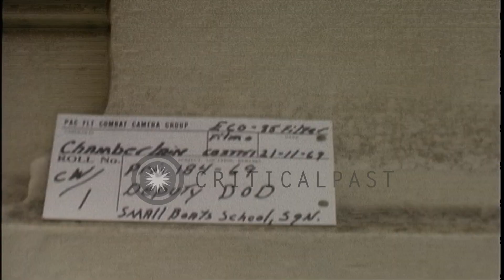Deputy Secretary of Defense David Packard and an official party at the Vietnamese...HD Stock Footage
Deputy Secretary of Defense David Packard and an official party at the Vietnamese Naval shipyard in Saigon,Vietnam.

Vietnam tour by US Deputy Secretary of Defense, David Packard. Mr.Packard enters the Vietnamese Naval shipyard, Saigon. A motorcade seen. Vietnamese personnel in the background. Cars enter a gate. Mr Packard meets Commodore Tran Van Chon, Chief of Naval Operations,Vietnamese Navy and Captain Bich, Commander of Republic of Vietnam Naval shipyard. Mr Packard meets with several Vietnamese officers. Mr Packard ; US Vice Admiral Elmo Russell Zumwalt, Comnavforces, Vietnam and Commodore Chon look at the map of the shipyard. Mr Packard enters a car. The car moves. Republic of Vietnam military police in a jeep. The official party departs the shipyard. Location: Saigon Vietnam. Date: November 21, 1969.

57,000+ broadcast-quality historic clips for immediate download.